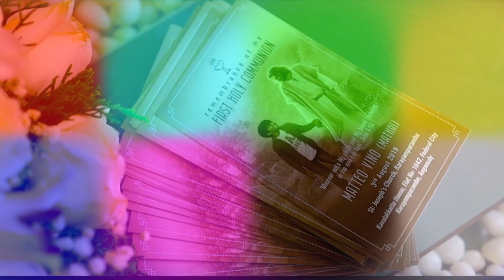First Holy Communion Class | Chapter 7 | Sr Kusumam Fcc | St Mary's Forane Church | Pallippuram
First Holy Communion Class | Chapter 7 | Sr Kusumam Fcc | St Mary's Forane Church | Pallippuram | cherthala |alappuzha district